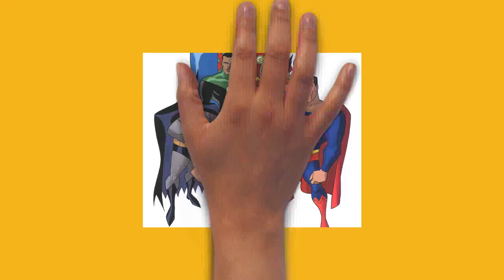Draw My Life WONDER WOMAN